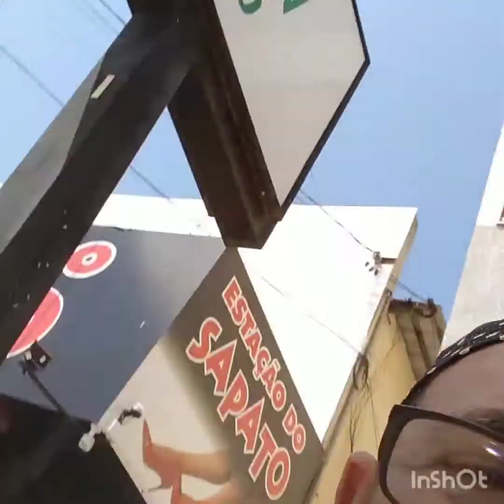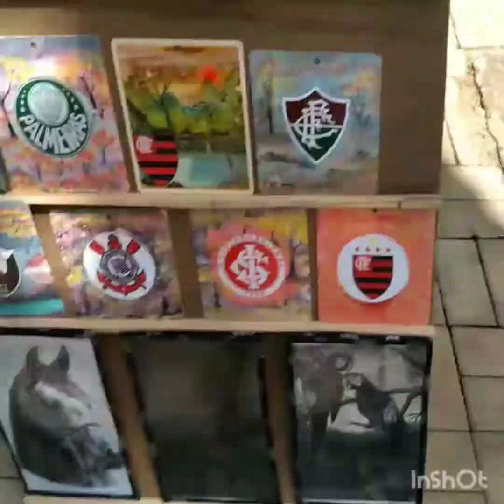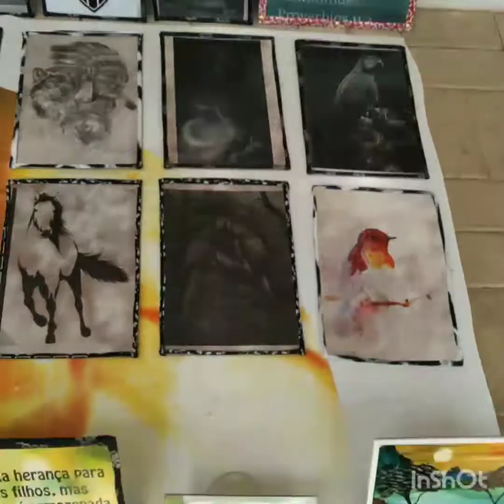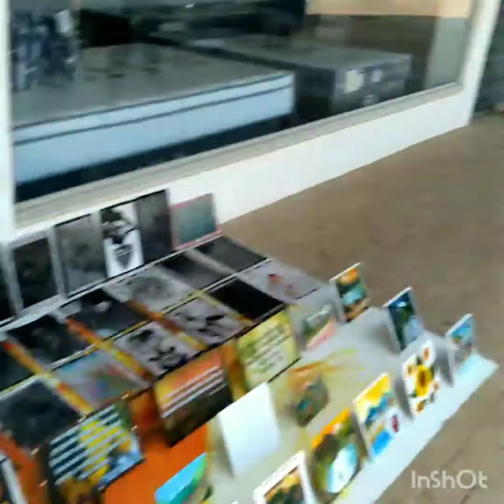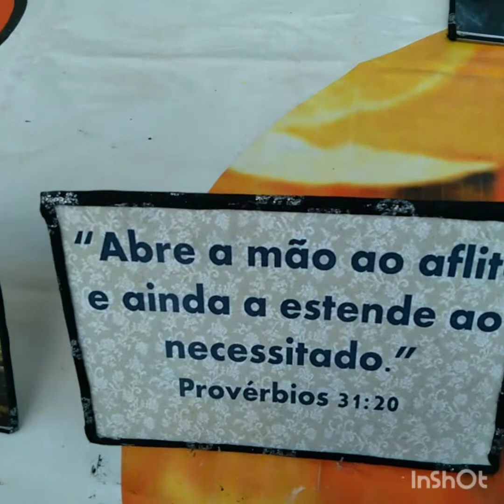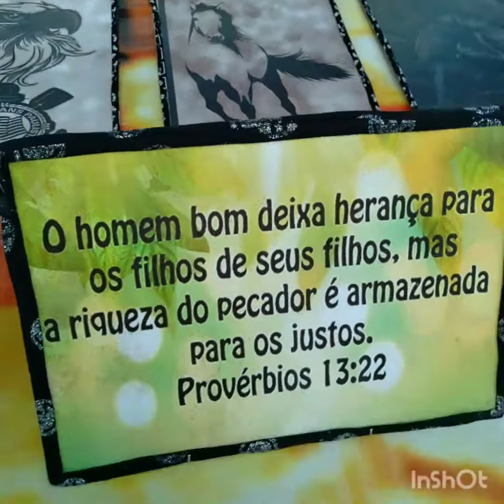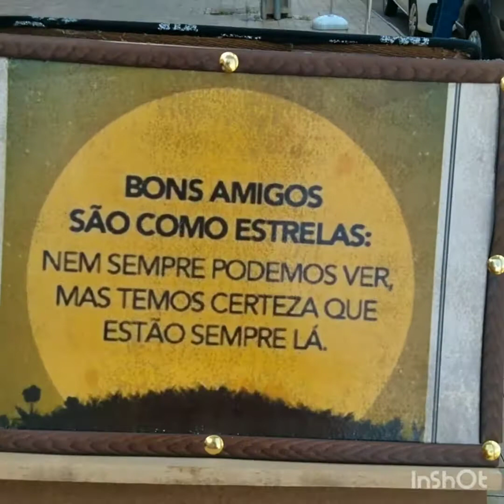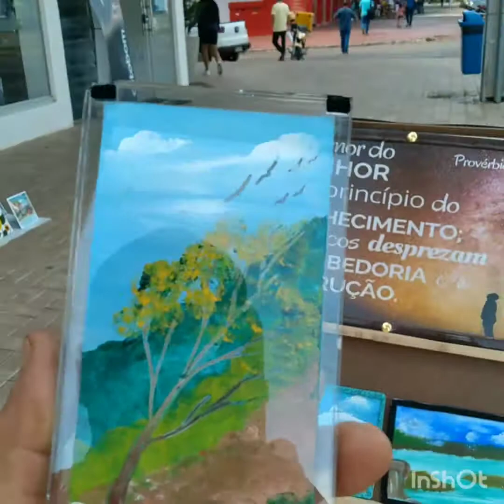JANDUIR ARTS pintura com os dedos hoje eu tive um encontro com o Homem Aranha